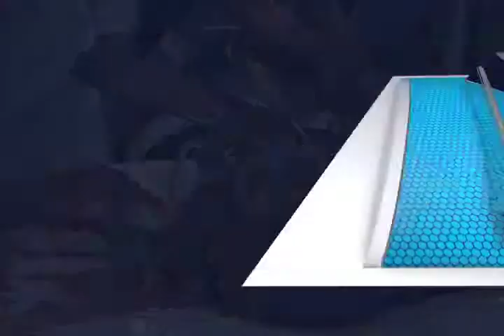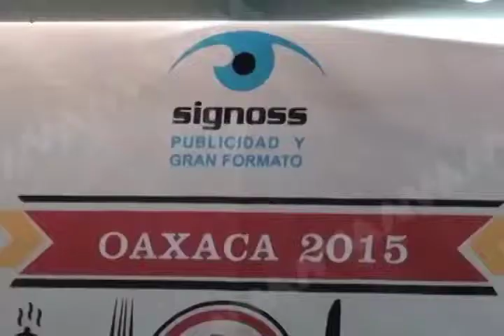paty platillos oaxaqueños FT